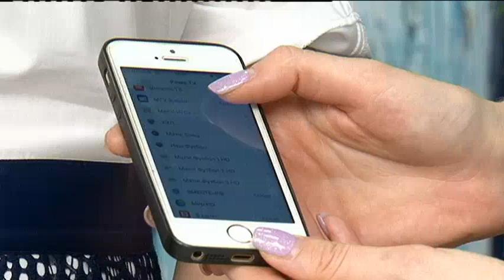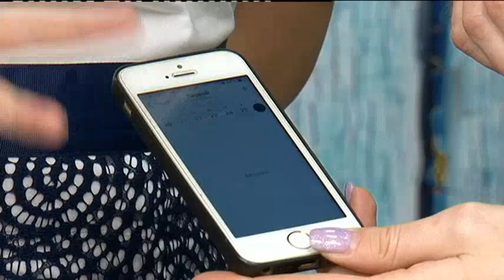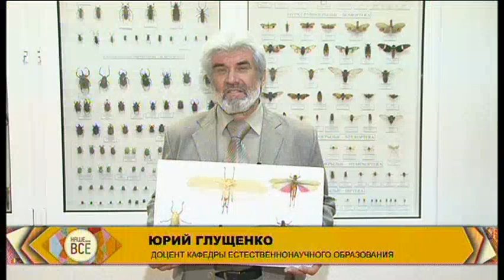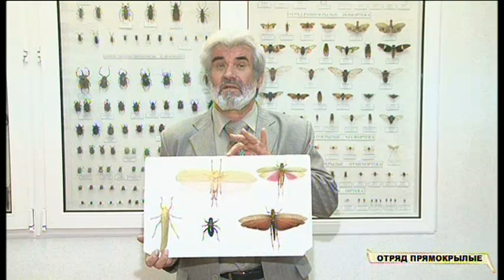Наше ВСЁ. 27.04.2018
Смотрите сегодня в программе "Наше ВСЁ"!
-  Не представляете жизнь без интернета? Тогда не пропустите интервью наших гостей. О тарифах, оборудовании и интерактивном телевидении расскажем!
- Засиделись дома без дела? Как летящей походкой из декрета выйти прямо в бизнес, научим!
- Что за отряд такой прямокрылых? На уроке биологии тайну раскроем!
Ведущие Виктория Сарада и Виктория Юн.